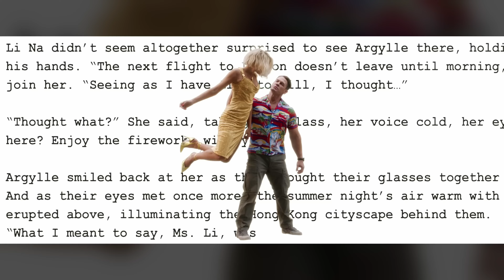Most Anticipated Movies of 2024!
These are some of my most anticipated movies of 2024.